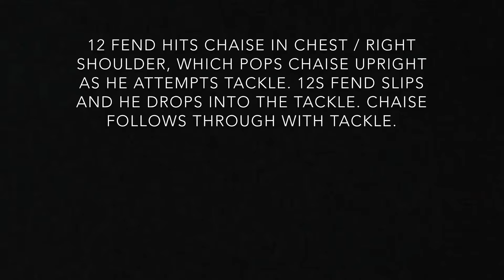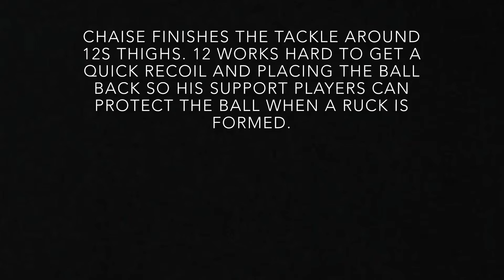Chaise Tackle on 12 Palmyra